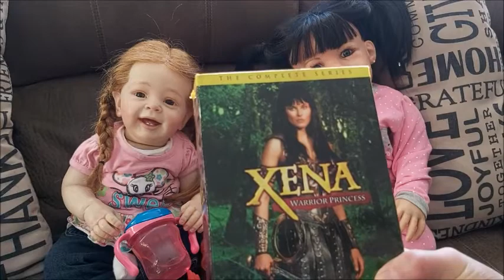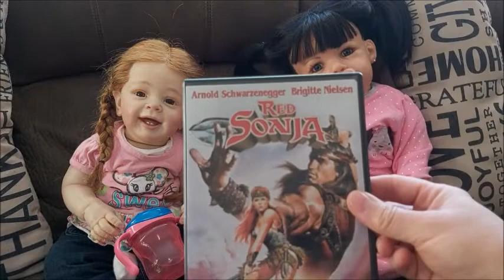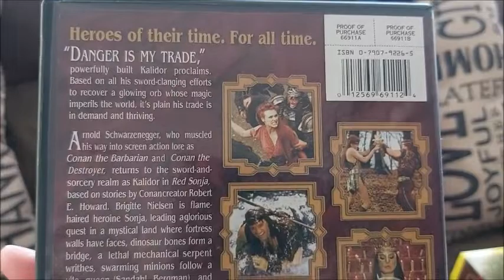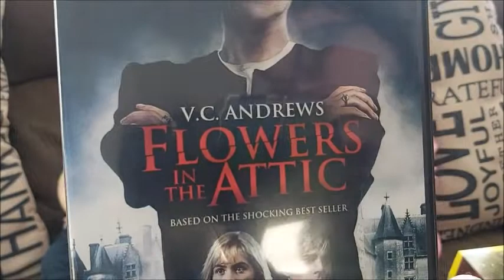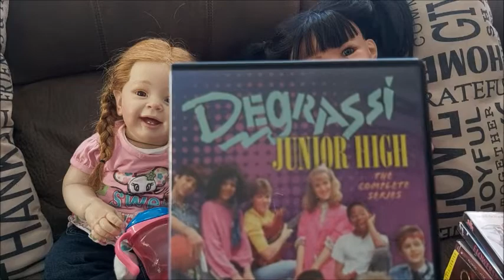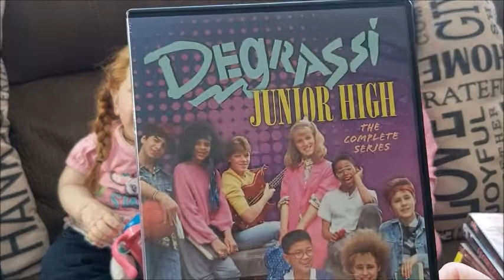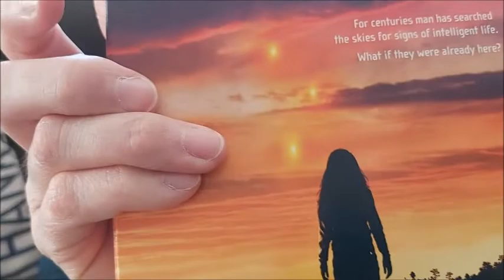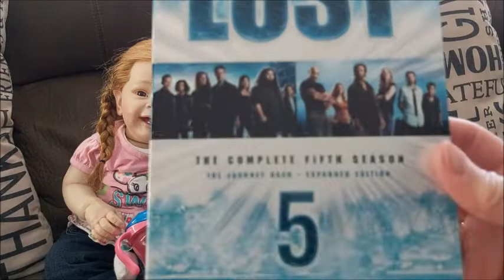🌷Suzanne'sBabies Tag - What Bugs You?